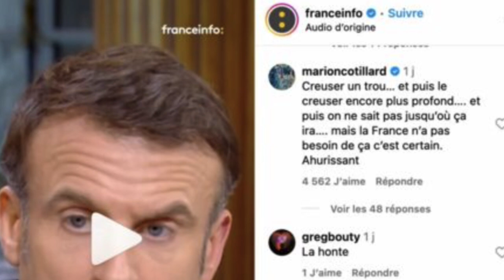Marion Cotillard fustige les propos d’Emmanuel Macron sur Depardieu : La France n’a pas besoin de ça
Marion Cotillard a réagi au discours d’Emmanuel Macron sur Gérard Depardieu, accusé de viols et . De son côté l’actrice Charlotte Arnould, qui a porté plainte contre l’acteur, a répondu par un message laconique sur les réseaux sociaux.